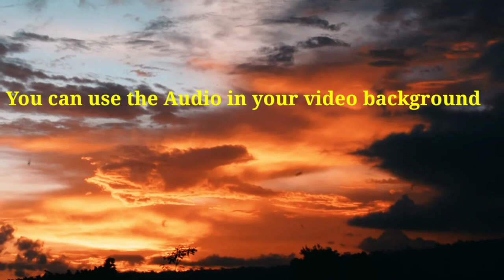No Copyright Free: audio background